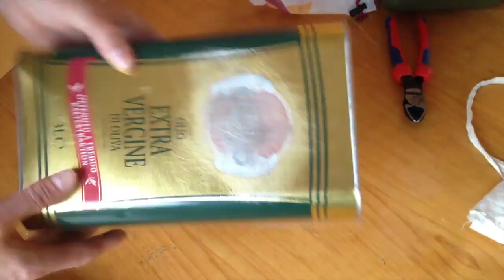JACK O' LANTERN TUTORIAL - THE ROBO STOVE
By STOVE MODS

The ROBO STOVE was meant as a nonsense project. When it was finished I understood it is rather a Jack o lantern for Halloween than a joke version of a diy hobo stove. It is capable af heating up a cup of coffee though.  In this video you can see how it burns and how it's made.
I show you the entire construction of the stove. It features two different robot faces that are used as ventilation holes. On top it has a nice little chimney. As main body I used an olive oil can. The hatch closes by itself and the grid which is made of coathangers is sloping so the firewood slides in the right place once you put it through the hatch.